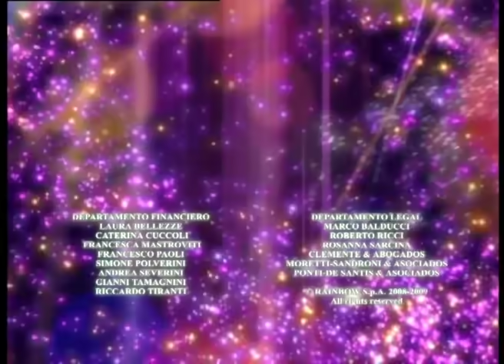Winx Club - Temporada 4 Episodio 24 - El día de la justicia - COMPLETO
Las chicas Winx vuelven a Tir Nan Og con los Wizards, pero acaban luchando por sus vidas cuando el reino mágico está en peligro.

Únete al equipo más mágico de todos y viaje con 𝐵𝑙𝑜𝑜𝑚, 𝑆𝑡𝑒𝑙𝑙𝑎, 𝐹𝑙𝑜𝑟𝑎, 𝑀𝑢𝑠𝑎, 𝐴𝑖𝑠ℎ𝑎 𝑦 𝑇𝑒𝑐𝑛𝑎 en todos sus viajes 🧙‍♂️ 🧝‍♀️

Descubre cómo comienza la historia de Bloom que, tras descubrir sus poderes mágicos, deja su hogar para irse a la gran escuela para hadas de Magix. Bloom descubrirá muchos secretos sobre sí misma y está dispuesta a luchar por lo que le pertenece junto con sus amigas del Winx Club.

✔️ Disfruta de nuevos capítulos de Winx Club cada semana en Español.